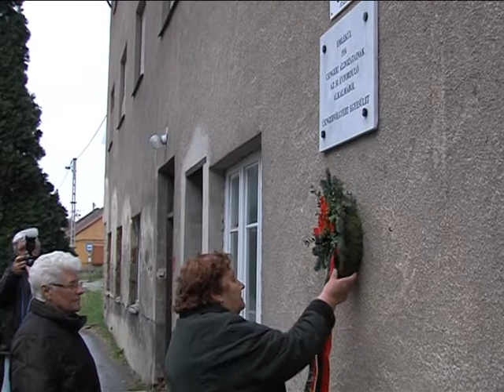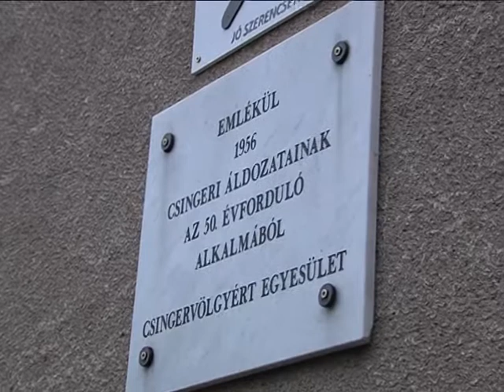Magazin 2014,10,24 Tósok Csinger 56 os megemlékezés